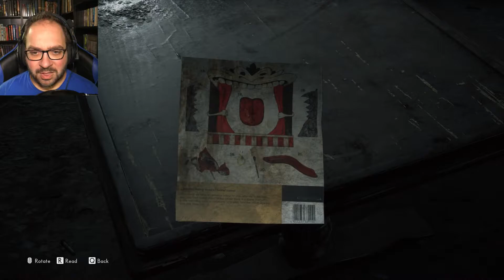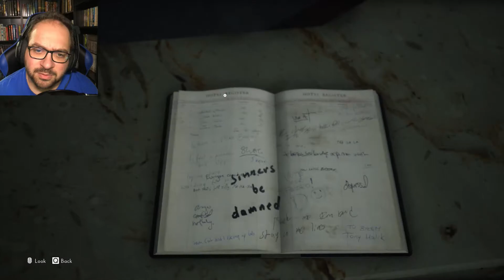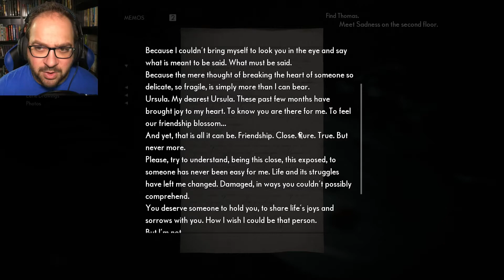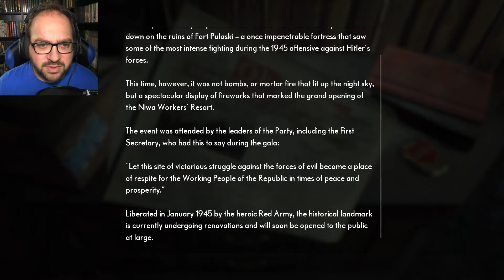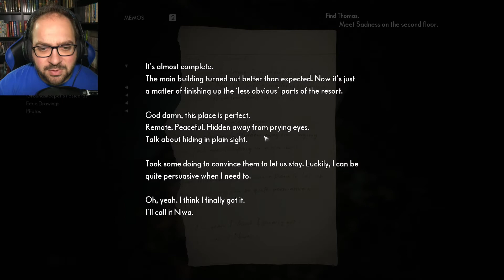The Medium #3 || Taking the Dive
Another episode of "Juraikken Does It Anyway!" We now know who Thomas is! And getting that answer just brings up more questions! This is getting intense. Like it! Love it! Buy it!